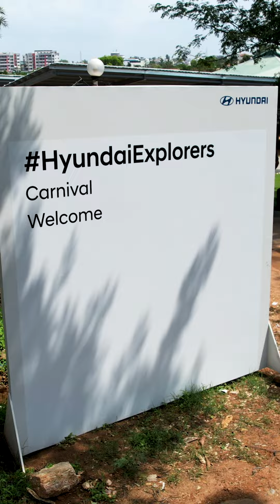Hyundai Explorers Carnival | Mysuru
Mysuru was filled with joyous energy as the Hyundai Explorers Carnival bedazzled the city with joy, fun and excitement! Following a thrilling day of discovering the magnificent City of Palaces, the happy customers were indulged in a whirlwind of captivating activities planned at the carnival.

Crafting a ton of unforgettable memories with their loved ones.